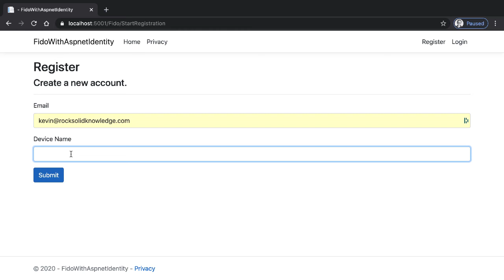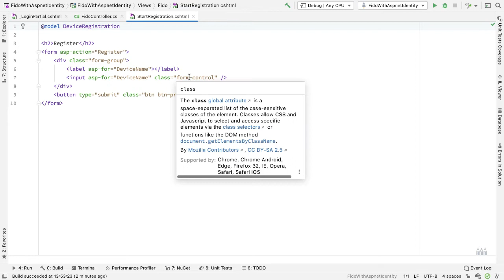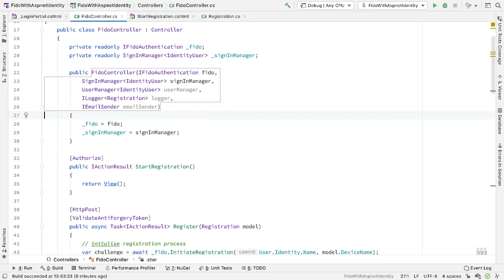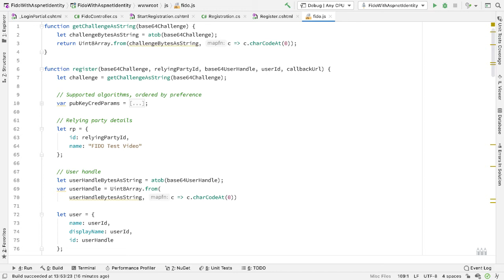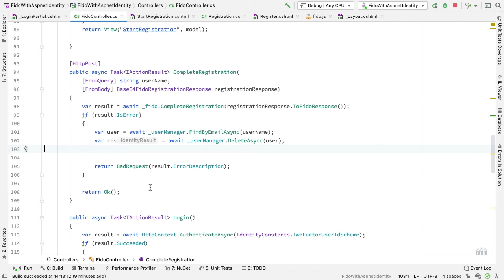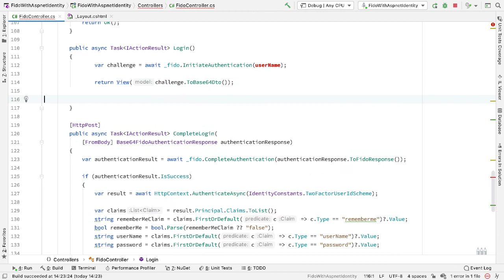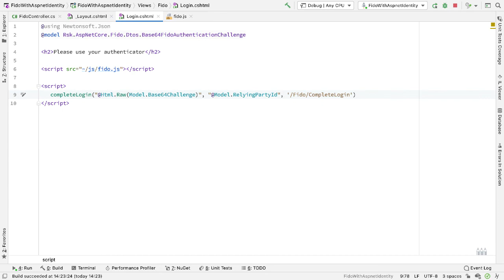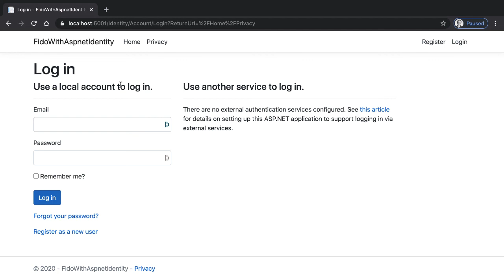How to Setup Passkeys Passwordless Authentication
This tutorial shows how you can use FIDO2 for ASP.NET to completely remove passwords from your system. In this case, the FIDO authenticator is providing MFA using a single form-factor, where the second factor is a PIN or biometric local to the authenticator itself.